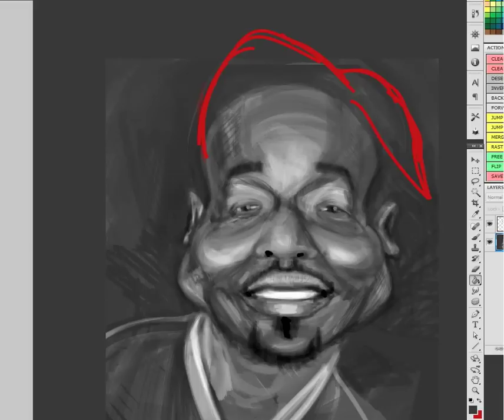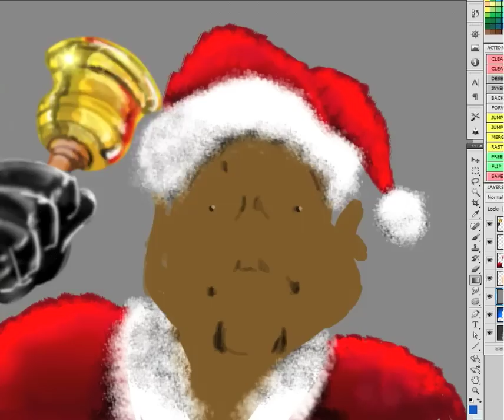Txx Will of 57th Street RDV Speed Painting by SCROB ♫ Christmas In The Hood feat Terrell & Sonya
or here (Android Market)

Txx Will of 57th Street Rogue Dog Villains (Tech N9ne and Big Scoob of Strange Music)